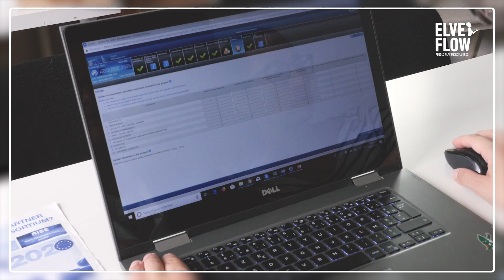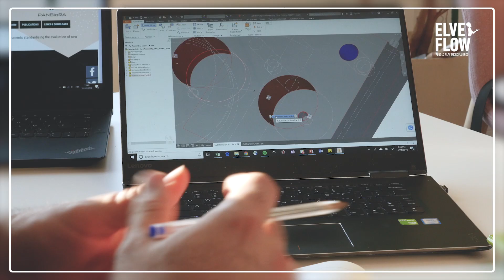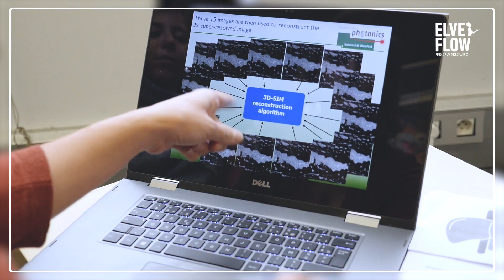ELVEFLOW INSIGHTS - Julia Sepulveda & Lydie Jeux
Julia Sepulveda & Lydie Jeux are collaborative research managers at Elveflow. Let them present how they manage collaborative research projects by applying for grants and accompanying the researchers every day, through two European research projects, PANBIORA & DeLIVER.

Elveflow makes state-of-the-art microfluidic equipment to take your research even further - we care so much about microfluidic research that we have our own research and innovation department.

The Panbiora project has received funding from the European Union’s Horizon 2020 research and innovation programme under grant agreement No  760921.
The DeLIVER project has received funding from the European Union’s Horizon 2020 MSCA-ITN under grant agreement No 766181.